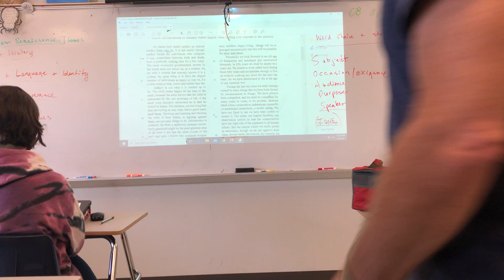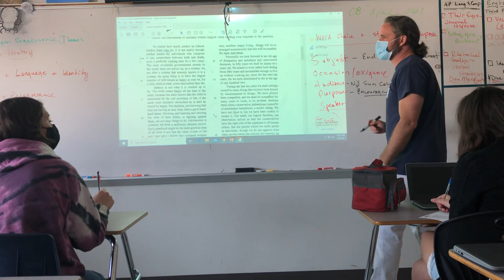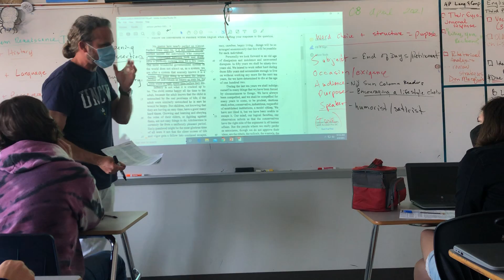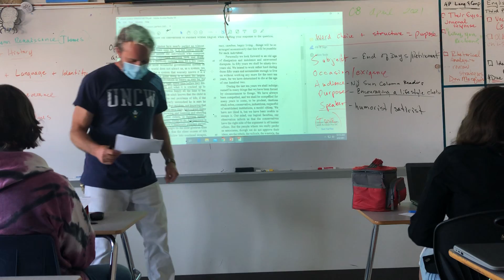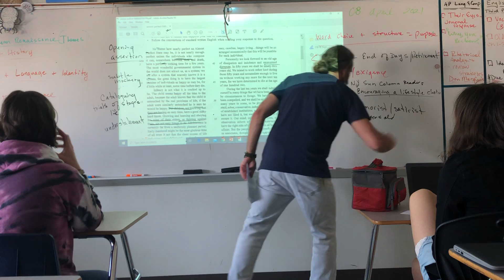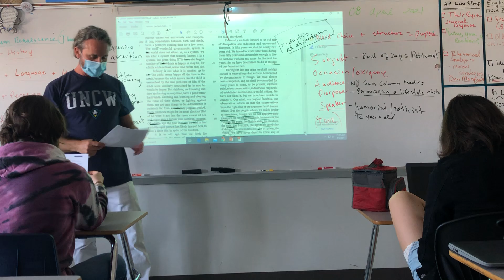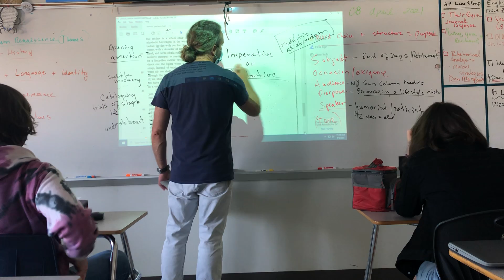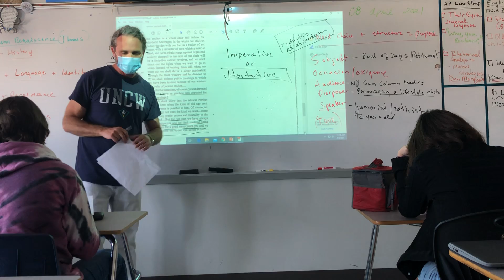Close Analysis “Almost Perfect State”